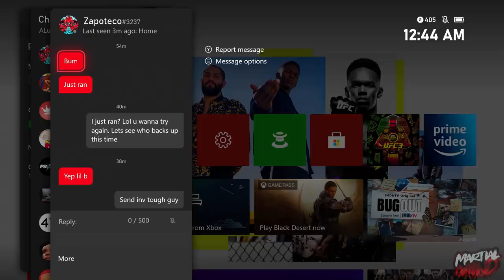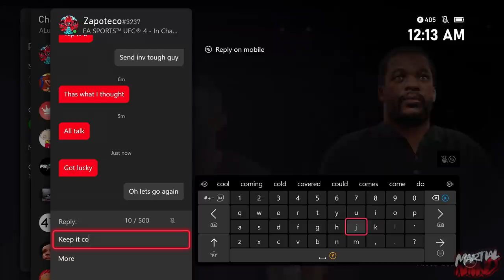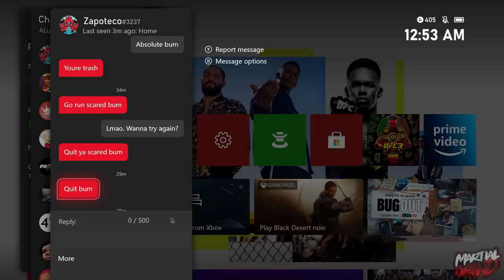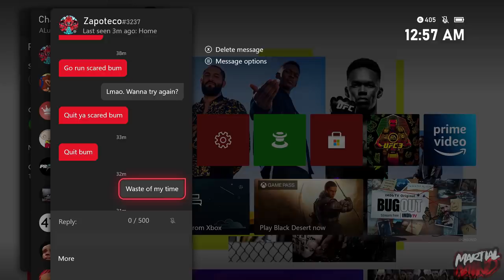Player Accuses Me Of Running, So I Challenge Him To A Toe To Toe Match!